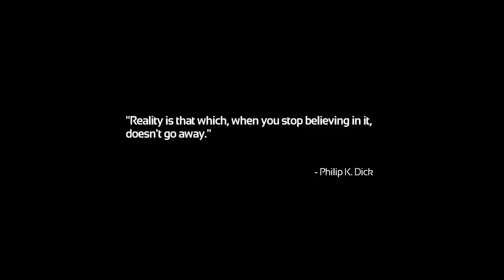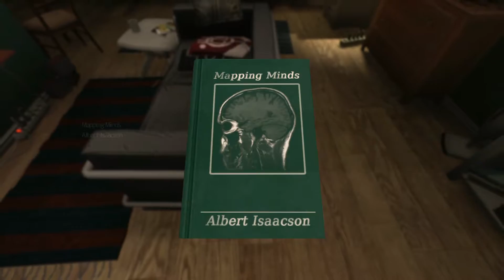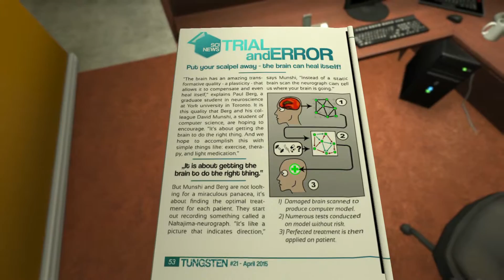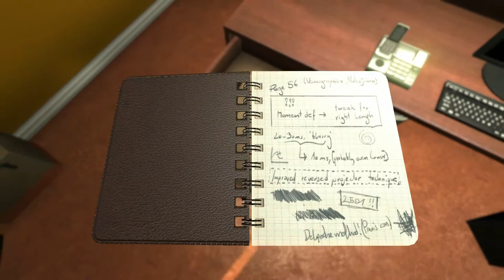WHAT THE HELL IS GOING ON HERE | SOMA PART 1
this is going to be fun. one of the scarest games ive played in a long time